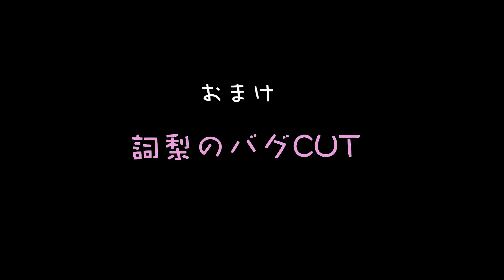『バ・グガヘラヌ』直前！ 稽古場インタビュー②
万能グローブ ガラパゴスダイナモス 第28回公演『バ・グガヘラヌ』まもなく開幕！
ということで、4回に分けて、出演者と作演出川口のインタビューをお届けします。
今回は、劇中でギルド「チャカポコドンチャンズ」のメンバーを演じる、関岡マーク・脇野紗衣・石井実可子・深川詞梨（The Jugons)の4人インタビューです！！！！

♫BGM
サイト：DOVA-SYNDROME
 『Time to Escape』 written by んぃん
 『おさかなシャトル-8bit』written by Hupple

チケット絶賛販売中！詳細は特設ページをチェック！

福岡を拠点にあれやこれやと手広く活動する劇団「万能グローブ ガラパゴスダイナモス」の公式チャンネルです！

本公演ではひたすらコメディ！笑いを求めて旗揚げ16年目！
このチャンネルでは演劇の枠から飛び出し、面白いこと、ワクワクすることにあそび感覚でチャレンジしていきます！

YouTubeでも、”楽しむ″に手が抜けない！